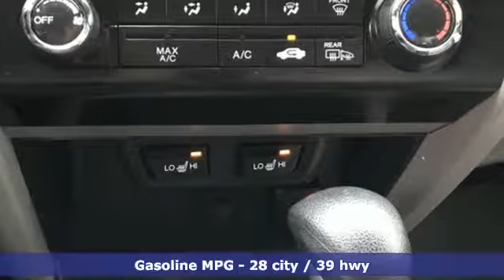Used 2012 Honda Civic Teaneck Englewood, NJ 57446A - SOLD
Year: 2012
Make: Honda
Model: Civic
Trim: EX-L
Engine: 1.8L I4 SOHC 16V i-VTEC
Transmission: 5-Speed Automatic
Color: Black
Interior: Stone
Mileage: 110464
Stock #: 57446A
VIN: 19XFB2F97CE325374
Recent Arrival! Stone w/Leather Seat Trim. Crystal Black Pearl FWD 2012 Honda Civic EX-L 1.8L I4 SOHC 16V i-VTEC Stone w/Leather Seat Trim **WE ARE A 2018 DEALER RATER CONSUMER SATISFACTION AWARD WINNER***No prep, delivery, or transport fees like other dealers! WE BUY CARS!!!brbrbrHonda of Tenafly is New Jersey's First Honda dealership. Family owned and operated for 47 years. We proudly serve all of New Jersey and the entire United States.Call or to schedule your VIP test drive today! All prices plus tax, title, lic, and dealer processing fee.

Address:
28 County Road